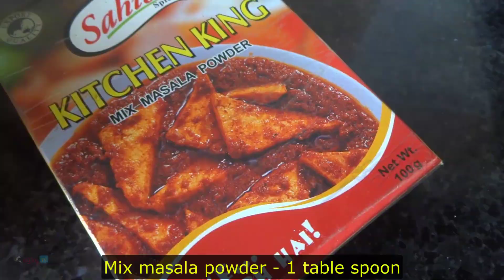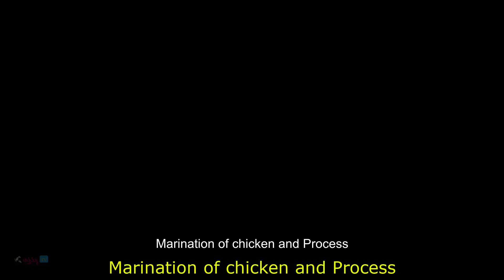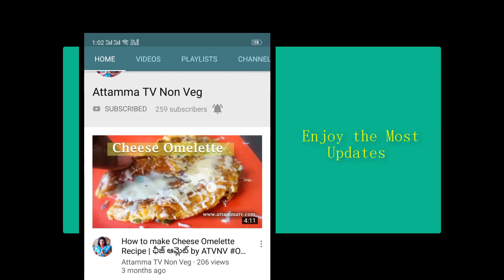Chicken Tikka Masala Recipe 🍗 In Telugu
Chicken tikka masala is chicken tikka (chunks of chicken marinated in spices and yogurt) that is then baked in a tandoor oven, and served in a masala (spice mixture) sauce. A tomato and coriander sauce is common, but no recipe for chicken tikka masala is standard; a survey found that of 48 different recipes, the only common ingredient was chicken.The sauce usually includes tomatoes (frequently as purée), cream, coconut cream and spices. The sauce and chicken pieces may be coloured orange using foodstuffs such as turmeric, paprika, tomato purée or with food dye. The dish shares some similarity with butter chicken, both in the method of creation and appearance.
𝐈 𝐬𝐩𝐞𝐧𝐝 𝐚 𝐜𝐨𝐮𝐩𝐥𝐞 𝐨𝐟 𝐦𝐢𝐧𝐮𝐭𝐞𝐬 𝐝𝐨𝐢𝐧𝐠 𝐭𝐡𝐢𝐬 𝐫𝐞𝐜𝐢𝐩𝐞 🎨

with ❤💜🧡💚💙🖤
𝐀𝐭𝐭𝐚𝐦𝐦𝐚 𝐓𝐕 &𝐓𝐞𝐚𝐦